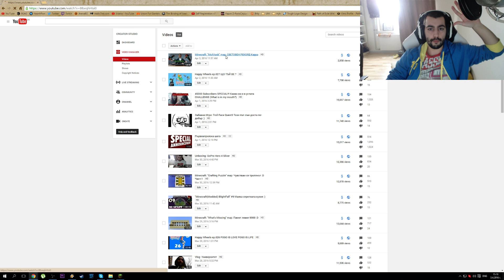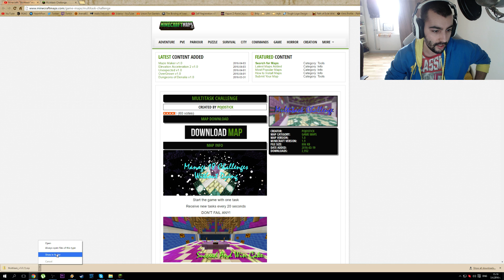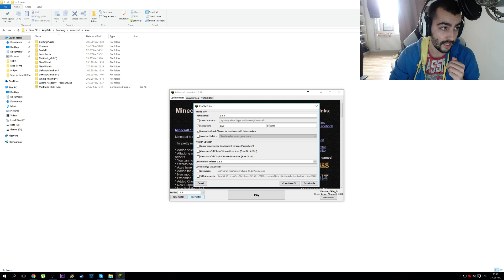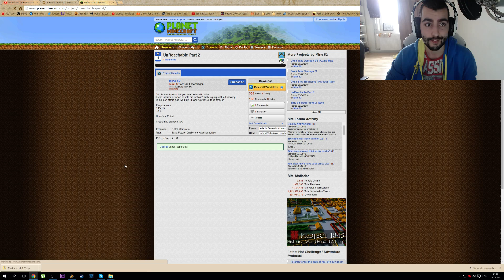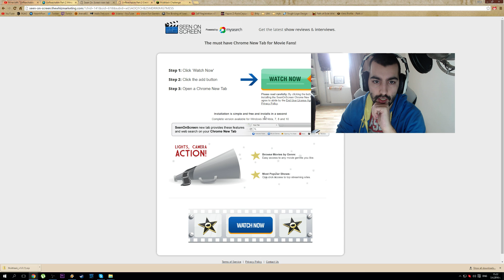УРОК/GUIDE: "Minecraft Map" Как да си сложим карта(map) в Minecraft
▼▼▼ПОГЛЕДНЕТЕ ОПИСАНИЕТО▼▼▼